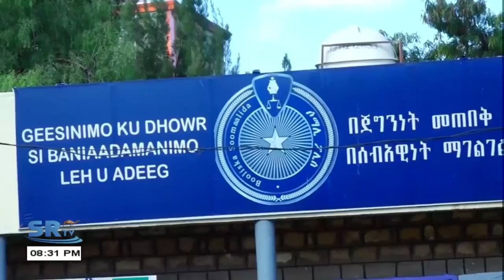Wararka Fiidnimo, tabinta: Hodan Khaliif